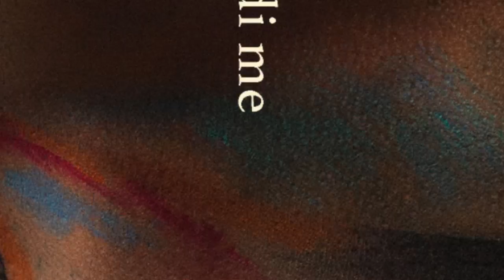Dile presenta ‘Migliore di me’: «Sbalzi d’umore, paranoie, paure, storie finite male e speranze»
‘Migliore di me’ è il nuovo album di dile (Francesco Di Lello), cantautore abruzzese che in queste dodici tracce prende per mano l’ascoltatore in un viaggio intimo e universale. Il disco è stato anticipato dal singolo ‘ti capita mai’, prima tappa di questo itinerario nel quale la riflessione personale diventa terreno condiviso di esperienza. “Più che un viaggio emotivo credo che ‘Migliore di me’ sia un raccoglitore di fatti miei – spiega dile – All’interno di questi brani, infatti, ci sono i miei sbalzi d’umore, le mie paure, le mie paranoie, le mie storie finite male. Ma anche tanta speranza che alcune cose vadano meglio. Ci sono i miei ultimi anni di psicoterapia anzi il titolo stesso rappresenta veramente un ciclo di psicoterapia. C’è tutto me stesso. […] La sfida è stata unire i mondi dell’elettronica e delle produzioni al mio più cantautorale, classico. Sono molto contento del lavoro fatto perché si sentono entrambe le influenze senza mai perdere di vista il brano”

LEGGI ANCHE: -- Da producer a cantautore, Samuspina: «Scrivo le sensazioni che vivo e ciò che mi fa stare bene»